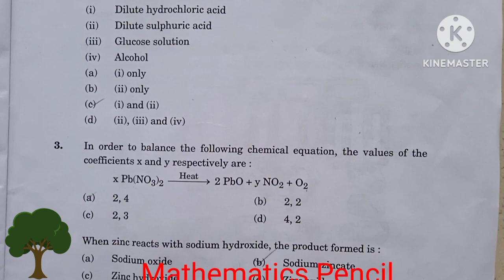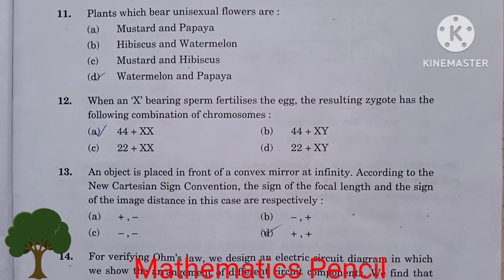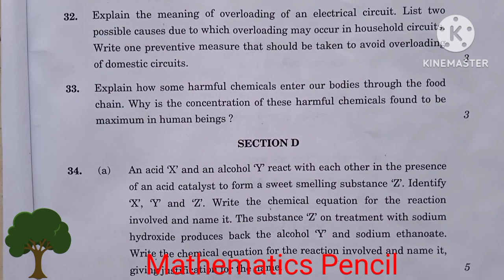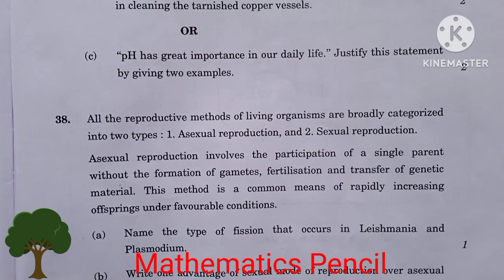CLASS 10TH FINAL PAPER SCIENCE SET 1 CBSE ENGLISH MEDIAM MARCH 2023 PUNJAB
aap sabhi march 2023 cbse board ke paper hmare channel par dekh skte ho
subject
1 mathematics
2 science
3 hindi
4 social science
5 punjabi
6 English
7 banking and insurance
and short tricks